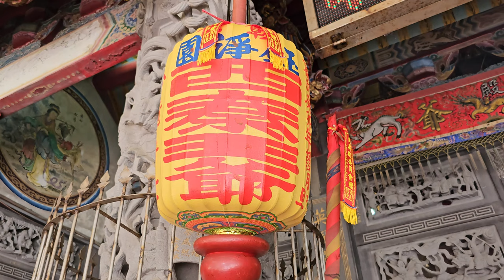【過境 金山武英殿 全記錄】~113彰化鈺淨園西秦王爺往金山武英殿謁祖三載圓科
(0:00)金山六股和樂社-北管＆金山武英殿-神將團
(3:54)彰化鈺淨園-黑令旗＆淨爐
(7:00)彰化鈺淨園-乩身＆香擔
(7:50)彰化鈺淨園-布旗禮生(天姿仕女禮~愛麗絲、蓁蓁),紗燈,小轎(中壇元帥),頭旗西燈
(9:33)彰化田中元帥堂-醒獅團
(11:25)台中明梨園-推車牌,頭旗西燈,彩牌,北管
(14:22)竹山興衍社-神將團
(22:17)彰邑法將民俗舘-官將首
(26:35)彰化鈺淨園-乩身＆西秦王爺 聖駕(雲林福順興＆彰化庄咖轎伕＆鹿港轎友會＆台中凝心府＆員林吳家轎班會＆永靖親友會 聯合轎班)
(38:04)金山六股和樂社-北管＆金山武英殿-神將團
(41:08)恭迎神尊回駕 彰化鈺淨園-眾人員團拜大典
(57:05)台中明梨園-北管排場
回鑾
(1:11:29)彰邑法將民俗舘-官將首
(1:11:29)恭迎神尊回駕
(1:16:16)取香火
(1:17:42)乩身操五寶＆安五營收兵
(1:28:19)台中明梨園-北管＆彰化鈺淨園-西秦王爺 聖駕(雲林福順興＆彰化庄咖轎伕＆鹿港轎友會＆台中凝心府＆員林吳家轎班會＆永靖親友會 聯合轎班)